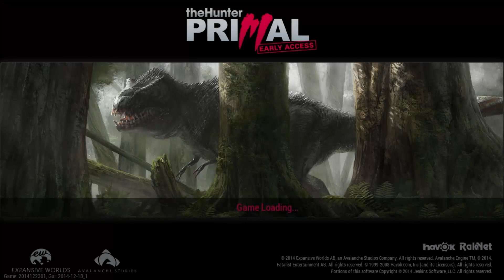The Hunter Primal #013 [deutsch] [HD] – T-Rex streicheln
The Hunter Primal ein Standalone Early Access game (2014)

Let’s Play The Hunter Primal
Kommentiertes Gameplay von AllgaeuEddy (2015)